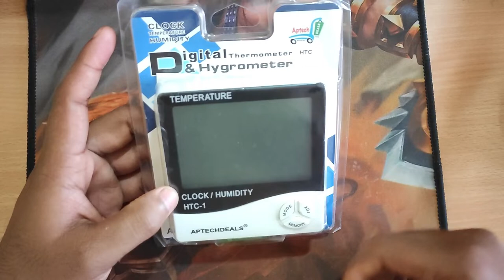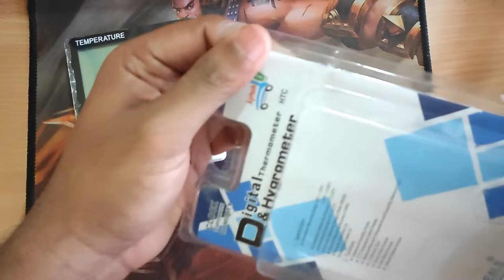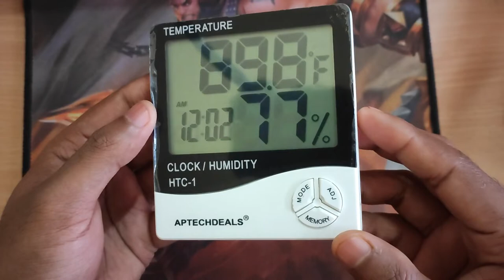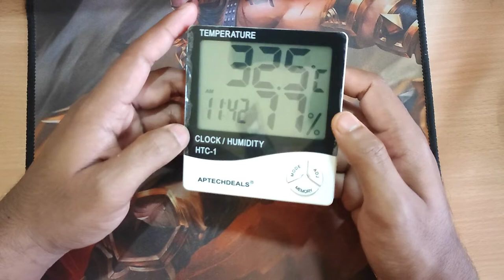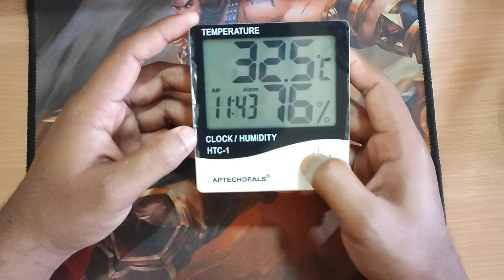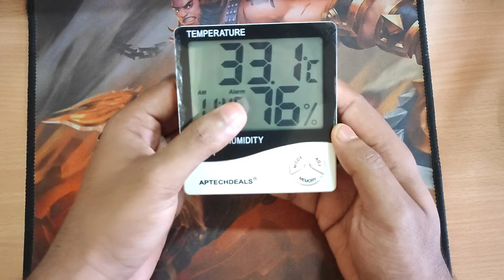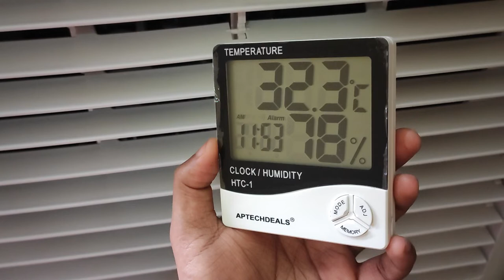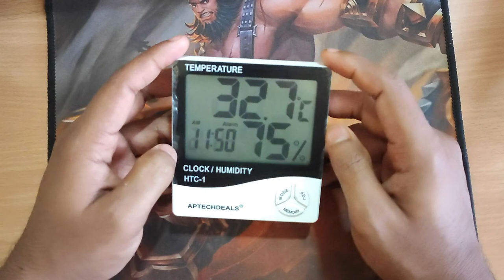Room Temperature and Humidity Digital Meter | Setup, Test, Review (हिंदी)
In this video, I'm going to unbox, clock setup, temperature & humidity test and review Aptechdeals HTC 1 digital thermometer & Hygrometer. This device is must have inside room.

LINK TO BUY

Keyboard & Mouse

Using them for your purchase won't increase the price of the product but ADTechify may get some affiliate commission, which helps in running our YouTube channel without featuring any sponsored content, and your help is Solemnly appreciated.

Video Highlights:
0:00 Intro & Unboxing
02:14 Setup & Features
09:20 General Issues & Fixes
10:40 Testing
13:07 Outro